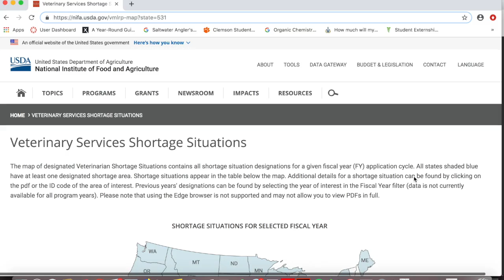Max's Dr Pepper Scholarship Submission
Clemson senior and Ravenel native Max Wunsche will compete during the SEC title game for a chance to win $100,000 in free tuition. He submitted a video detailing his goals to Dr. Pepper.